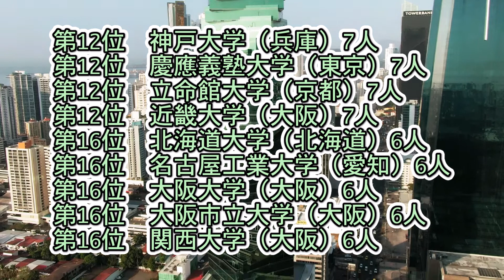大林組・採用実績大学ランキング【2021年卒】